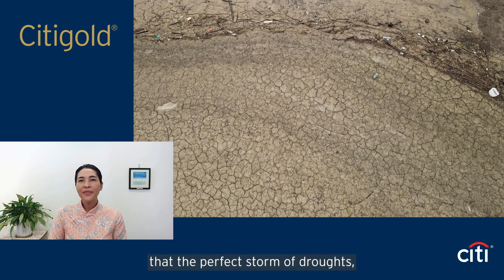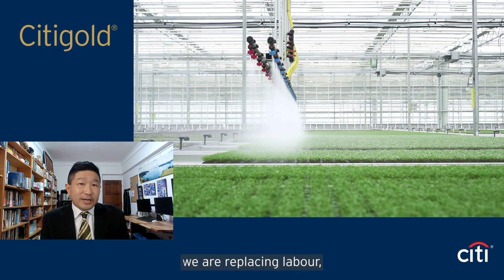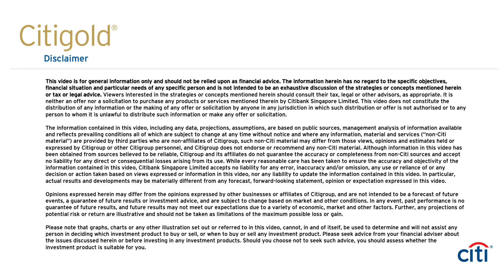Citi Market Watch: S3EP2 (Food Security – Mommy, I'm Hungry)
Catch the 2nd episode of Citi Market Watch Season 3, your source of current investment insights. Join Audrey Cheong, Citigold Private Client Portfolio Counsellor and our host, Lo San John, Head of Investment Consultants, as they discuss the impact of world hunger. Despite economic gains, at least one-third of the world still worries about food. Find out how investments can support solutions to these issues.